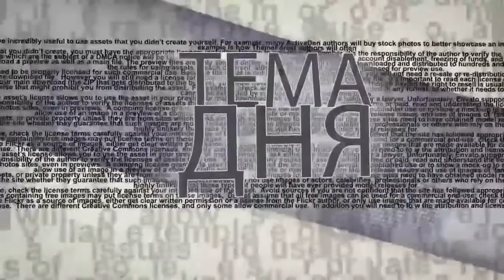Награда нашла героя: Сохраним правду и память о войне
Чрезвычайный и полномочный Посол Российской Федерации в Израиле Анатолий Викторов вручил нашему коллеге, израильскому журналисту, автору и ведущему телепрограмм на ITON.TV Александру Вальдману почетную российскую награду – знак "За отличие в поисковом движении" за большой личный вклад в установление имен погибших и судеб пропавших без вести военнослужащих и гражданских лиц в годы Великой Отечественной войны. В эфире ITON.TV Александр Вальдман рассказывает о различных аспектах своей волонтёрской деятельности, одним из главных результатов которой стала установка в российском городе Белгороде памятника на месте жестокой казни 5 февраля 1942 года спецподразделениями нацистской армии при содействии местных коллаборационистов сотен советских граждан – евреев, русских, украинцев, коммунистов, комсомольцев, военнопленных Красной Армии. Ведущий программы Александр Гур-Арье.
Коллектив телеканала ITON.TV поздравляет Александра Вальдмана с заслуженной наградой!